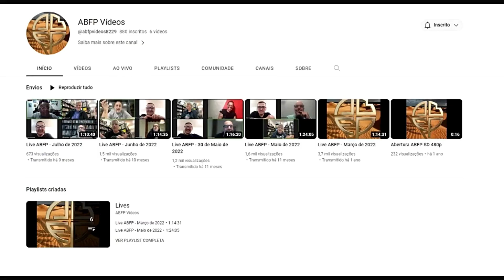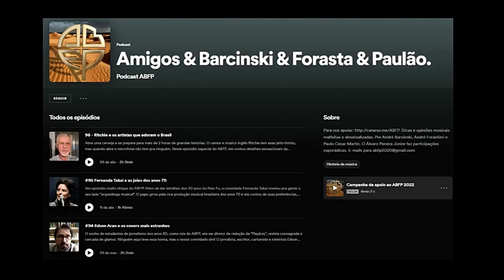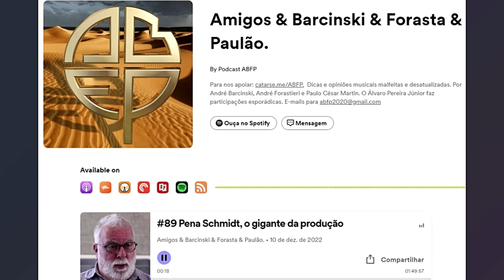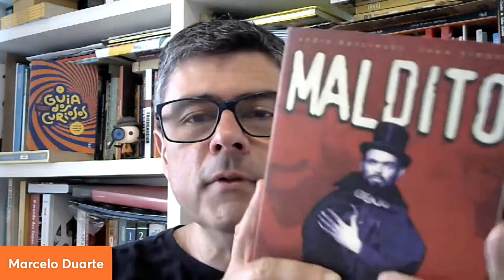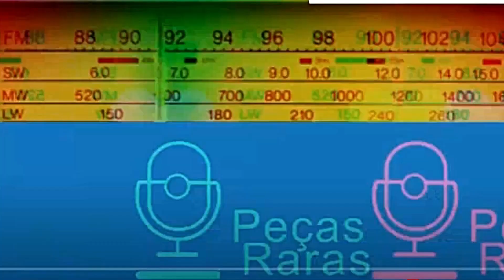HOJEPOD: ABFP, o podcast da turma do Garagem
Nesta edição do quadro que tem estreia todo sábado, entre 10 e 12h, no "Olá, Curiosos!", nas redes do Guia dos Curiosos, mais uma vez converso com Marcelo Duarte sobre um podcast que foi sugerido por um internauta.
O Cacá Molinari escreveu nas mensagens do Spotify e indicou o ABFP (Amigos&Barcinski&Forasta&Paulão), que está prestes a completar 3 anos no ar.
Com duração média de 2 horas, os episódios são comandados por integrantes do Programa Garagem, que estreou em 92 na Gazeta FM de São Paulo e teve uma importante temporada na extinta Brasil 2000.
O conteúdo mistura rock alternativo, pop de vanguarda e cultura popular.

Segundo o próprio Cacá Molinari: "O ABFP é diferenciado com convidados bem interessantes, ótimas músicas e também sugestões de livros, filmes...
Atualmente é apresentado por André Barcinski, Paulo Cesar Martin e André Forastieri, ícones do programa Garagem".